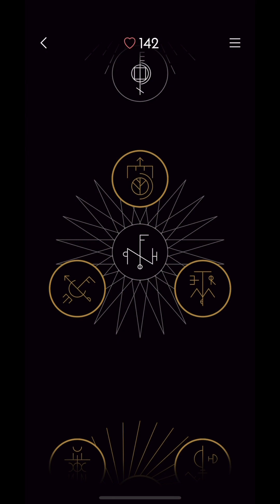I Love Hue Too - Confusion 1-4 | Rosie Rayne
"Psychedelic colour-based gameplay - a puzzle of perception and logic. A mystical, minimalist aesthetic - a playable work of art."

I Love Hue Too is made by Zut Games, has an age rating of 4+ and is available to download from the App Store